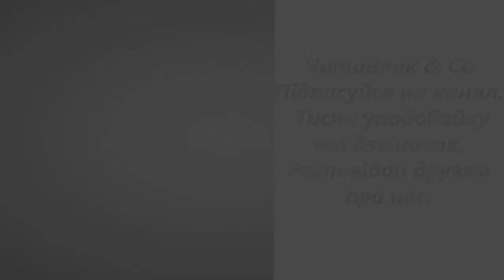Наша гривня (за підр. Савченко 2 кл., НУШ, С.126) – із дит. журналу "Джміль"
Пропоную для вашої уваги це відео із твором "Наша гривня" із дитячого журналу "Джміль". Бажаю приємного перегляду та задоволення від прослуховування.